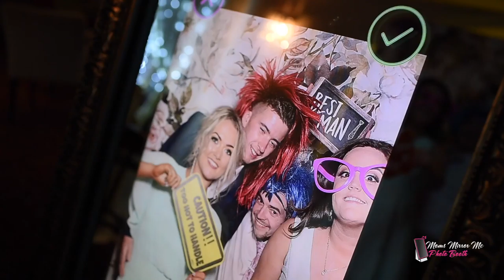Photo booth in multiple locations throughout USA.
The Mirror Me Booth is a unique photo-generating product offering the latest technology in interactive picture taking. The full-length mirror offers a sleek design and a user-friendly interface, communicating with guests through a touch screen of colorful animations and entertaining voice guidance.

Weddings, Quinceaneras, Birthdays, Corporate Events LOVE the Mirror Photo Booth. Can't wait to see y'all from behind the mirror.

to reserve your Photo Booth today.